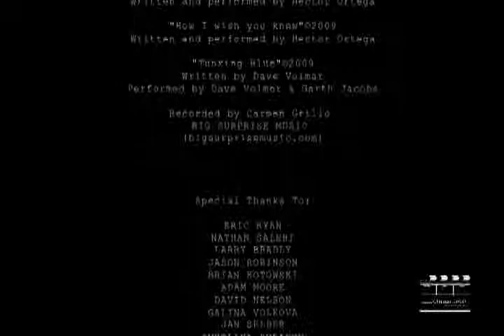Dejection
2009
A distraught young man re-learns how to find happiness after the tragic death of his two younger brothers.

Directed and Written by:  Nikita Zubarev
Produced by:  Laura Forst / Jason West
Executive Producers:  Ilya Zubarev / Nikita Zubarev
Original Music by:  Hector Ortega
Cinematography by:  Robert Betts
Editor:  Nikita Zubarev
Visual Effects by:  Nikita Zubarev

Cast:
Michael Alperin
Sarah Stringer
Andy Rossi
Jennifer Josy
Todd Johnson
Ilya Zubarev
Alex Zubarev
Stephanie Giles
Ralf Moeller

Drama/ Romance